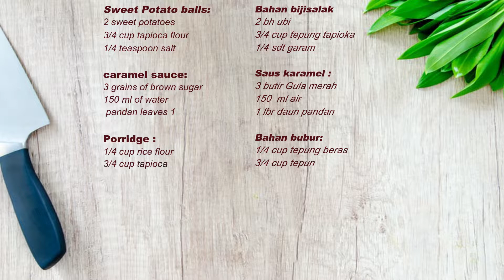Sweet Potato Porridge Recipes| Easy and Healthy Sweet potato recipe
ingredients :

for Sweet Potato balls:
2 sweet potatoes
3/4 cup tapioca flour
1/4 teaspoon salt

for caramel sauce:
3 grains of brown sugar
150 ml of water
 pandan leaves 1

For Porridge :
1/4 cup rice flour
3/4 cup tapioca flour
250 ml coconut milk
100 ml of water
salt

For coconut milk sauce:
150 ml coconut milk
pandan leaves 1

1st part how to make porridge

mix 1/4 cup rice flour and 3/4 cup tapioca flour
Mix the 300 ml portion of coconut milk and 150 ml of water with flour and salt
stir well until no one has a crawl
After the first part of the coconut boils,
keep stirring the pulp until it pops, turn off the heat

2nd part  Sweet potato balls:

Boil the sweet potatoes until soft.,
Mix the mashed sweet potato with tapioca flour.
Shape accordingly, round or long shapes.
Cook the water until boil
boil the shaped sweet potato until it floats.
Remove, set aside

3rd :sauce Coconut milk:
heat coconut milk with 1 pandan leaves add salt

4th Make Caramel Sauce:
Heat on medium-high heat
put brown sugar into water and add pandan leaves,
Once the sugar has melted, stop whisking. turn off the heat & filter

how to serve:
In a container, pour the porridge, then sweet potato balls .
Pour the  caramel sauce ...
Serve with coconut milk...
BUBUR BIJI SALAK
Bahan bijisalak
2 bh ubi
3/4 cup tepung tapioka
1/4 sdt garam

Buat saus karamel
3 butir Gula merah
150  ml air
1 lbr daun pandan

Buat Bahan bubur
1/4 cup tepung beras
3/4 cup tepung tapioka
250 ml santan
100 ml air
dan garam

buat saus santan
150 ml santan
daun pandan 1 lmbr

cara bikin Sum - Sum  :

campur 1/4 cup  tepung beras  dan 3/4 cup tepung tapioka
Campurkan bagian 300 ml santan dan 150 ml air dgn tepung dan garam
aduk rata sampai tdk ada yg bergerindil
Setelah santan bagian satu mendidih,
terus aduk bubur sampai meletup letup, matikan api

Biji salak :
Rebus ubi sampai lembut.,
Campur ubi yang telah di haluskan dengan tepung tapioka .
Bentuk sesuai selera.pancang atu bulat
mendidih kemudian rebus ubi yg sudah di bentuk sampai mengambang.
Angkat, sisihkan

Sauce Santan : Campur santan, air,dan garam
masak hingga mendidih lalu angka

Membuat kuah kinca /Sauce karamel  :
Panaskan di kompor api kecil,
masak air, gula merah dan daun pandan,
masak hingga mendidih dan sedikit kental, .Aduk hingga gula larut. matikan api, saring

Di dalam wadah tuang bubur sumsum,Kemudian tuang candil biji salak.
Siram bubur dgn kuah kinca saji  ...
Hidangkan dengan santan

മരച്ചീനി മാവ് ഉപയോഗിച്ച് മധുരക്കിഴങ്ങ് ബോൾ കഞ്ഞി | മധുരക്കിഴങ്ങ് കഞ്ഞി
ഘടകങ്ങൾ:

മധുരക്കിഴങ്ങ് പന്തുകൾക്കായി:
2 മധുരക്കിഴങ്ങ്
3/4 കപ്പ് മരച്ചീനി മാവ്.
ആവിശ്യത്തിന്  ഉപ്പ്

കാരാമൽ സോസിനായി:

ശർക്കര
150 മില്ലി വെള്ളം
 പാണ്ടൻ ഇലകൾ 1

കഞ്ഞിക്ക്:
1/4 കപ്പ് അരി മാവ്
3/4 കപ്പ് മരച്ചീനി മാവ്
250 മില്ലി തേങ്ങാപ്പാൽ
100 മില്ലി വെള്ളം
ഉപ്പ്

തേങ്ങാപ്പാൽ സോസിന്:
150 മില്ലി തേങ്ങാപ്പാൽ
പാണ്ടൻ ഇലകൾ 1

ഒന്നാം ഭാഗം കഞ്ഞി എങ്ങനെ ഉണ്ടാക്കാം

1/4 കപ്പ് അരി മാവും 3/4 കപ്പ് മരച്ചീനി മാവും കൂട്ടിയോജിപ്പിക്കുക
തേങ്ങാപ്പാലിന്റെ 250 മില്ലി ഭാഗവും 150 മില്ലി വെള്ളവും മാവും ഉപ്പും ചേർത്ത് ഇളക്കുക
കട്ടപിടിക്കാതെ നന്നായി ഇളക്കുക
തേങ്ങപൽ  ആദ്യ ഭാഗം തിളച്ചതിനുശേഷം,
ഇത് കുമിളകൾ ആകുന്നതുവരെ ഇളക്കുക, ഓഫ് ചെയ്യുക

രണ്ടാം ഭാഗം മധുരക്കിഴങ്ങ് പന്തുകൾ:

മൃദുവായ വരെ മധുരക്കിഴങ്ങ് ആവിക്കറ്റുക .,
 മധുരക്കിഴങ്ങ്  വെന്തതും കാപ്പ മാവും കൂടി യോചിപ്പിക്കുക
വൃത്താകൃതിയിലുള്ളതോ നീളമുള്ളതോ ആയ ആകൃതികൾ അനുസരിച്ച് രൂപപ്പെടുത്തുക.
വെള്ളം തിളപ്പിക്കുക
 മധുരക്കിഴങ്ങ് വെന്തു  പൊങ്ങുന്നത് വരെ തിളപ്പിക്കുക.
തീ ഓഫ് ചയ്തു  മാറ്റിവയ്ക്കുക

മൂന്നാമത്: തേങ്ങാപ്പാൽ സോസ് :
1 പാണ്ടൻ ഇല ഉപയോഗിച്ച് തേങ്ങാപ്പാൽ ചൂടാക്കുക
തിളക്കുന്നത്  വരെ  ചെറിയ ചൂടിൽ വയ്ക്കുക .

നാലാമത് കാരാമൽ സോസ് ഉണ്ടാക്കുക:

ഇടത്തരം ചൂടിൽ ചൂടാക്കുക
ശർക്കര വെള്ളത്തിൽ ഇട്ടു പാണ്ടൻ ഇല ചേർക്കുക,
പഞ്ചസാര ഉരുകിയ ശേഷം കുറച്ചു പരുവത്തിൽ ത്തീ നിർത്തുക. അരിച്ചു എടുത്തു വയ്ക്കുക

എങ്ങിനെ വിളമ്പാം

ഒരു പാത്രത്തിൽ, കഞ്ഞി ഒഴിക്കുക, തുടർന്ന് മധുരക്കിഴങ്ങ് പന്തുകൾ.
കാരാമൽ സോസ് ഒഴിക്കുക ...
തേങ്ങാപ്പാൽ ഒഴിക്കുക
 കാണുന്നത്  നാലഞ്ച് ആളുകൾക്ക് വിളമ്പാവുന്നതാണ്